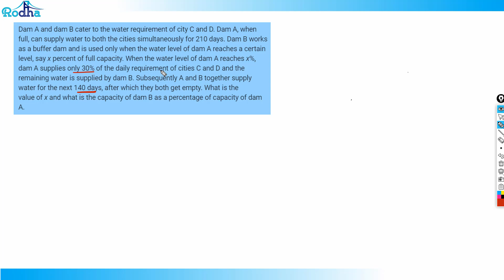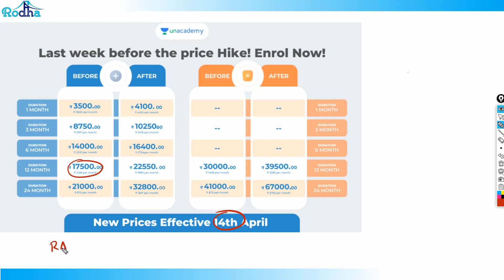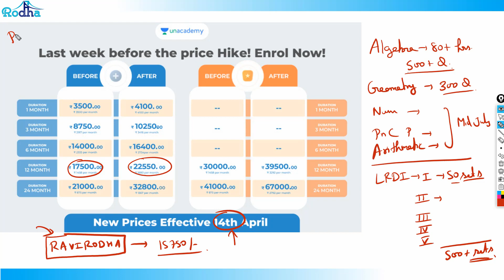Arithmetic Advance Level Questions - 26 I CAT PREPARATION 2024 I QUANTITATIVE APTITUDE PREPARATION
Advance Arithmetic questions by Ravi Prakash | Quantitative Aptitude for CAT 2024